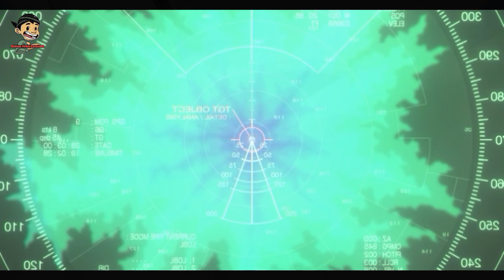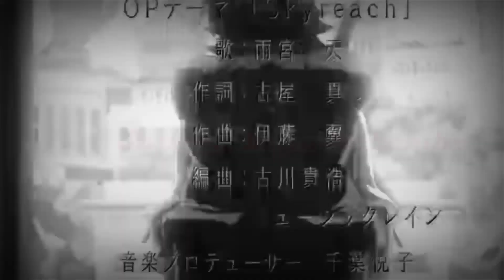INAHO Is BACK! The Shocking Return of ALDNOAH ZERO Season 2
ANIME UPDATE SHORT VIDEO SELAMAT MENIKMATI VIDEONYA DAN JANGAN LUPA SUBRIBE YA 😄😁 SEMOGA APA YANG DIUPLOAD MENGHIBUR KALIAN SEMUA

# epic moment
# anime update
# anime old
# actiong anime
# sport anime
# mecha anime
 dll
semua yang di buat di video ini hanya untuk hiburan dan nostalgia mohon untuk dukung terus chanel saya dengan cara subribe dengan subribe maka anda telah membantu
seseorang berkarya trimakasih 😁😄 selamat menoton anime yang ada di chanel ini
dan jangan untuk subribe chanel ini